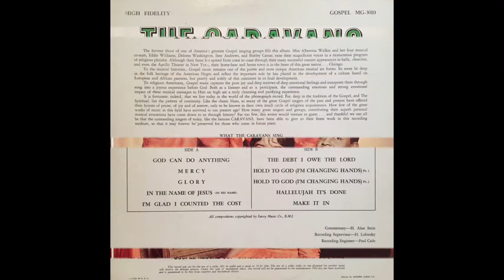“Hold On To God’s Unchanging Hand” (1962) (Parts 1 & 2) “The Caravans”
The Caravans
“Hold On To God’s Unchanging Hand” from the 1961 album entitled “Hold To God